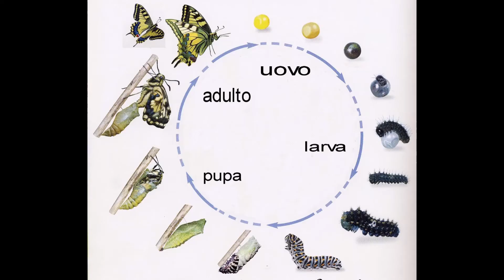La vita delle farfalle!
piccolo contributo dei piccoli naturalisti che ci seguono: allevamento di farfalle...proviamoci!